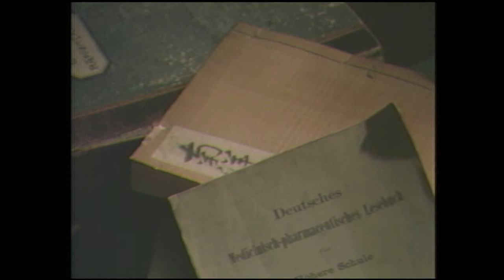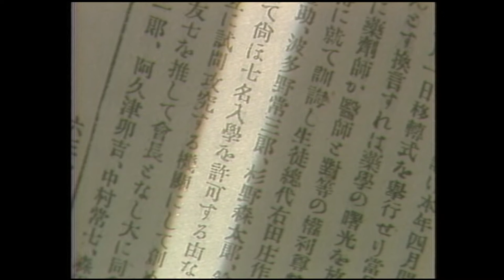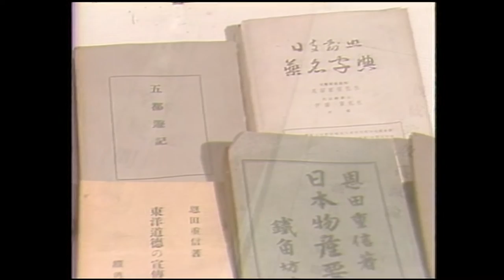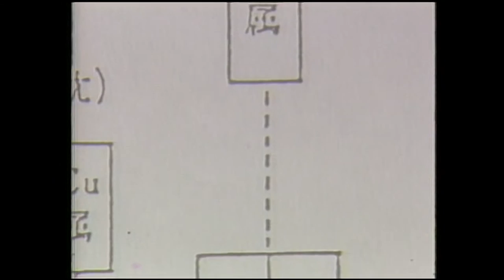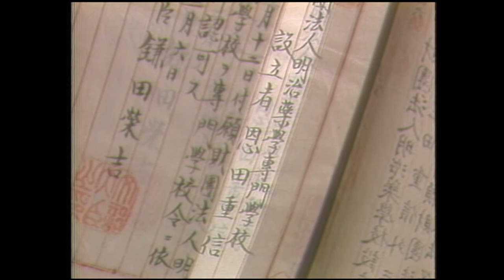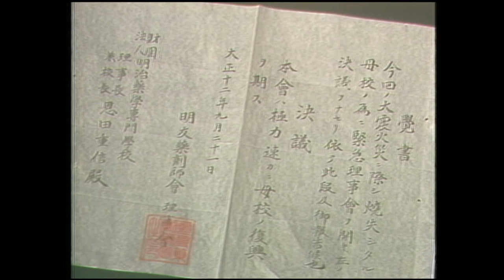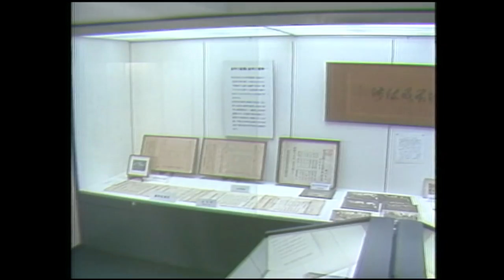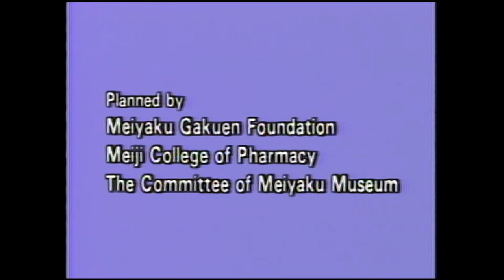The Beginnings of Pharmacy in Japan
Meiji Pharmaceutical University Video Materials #1